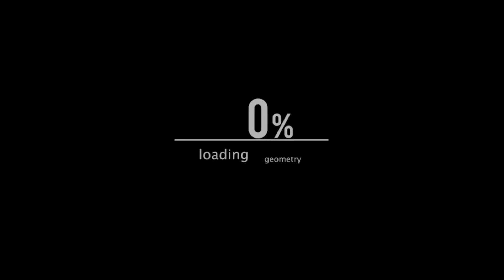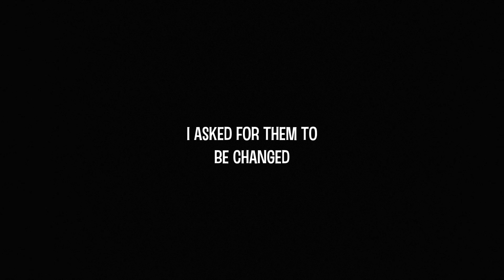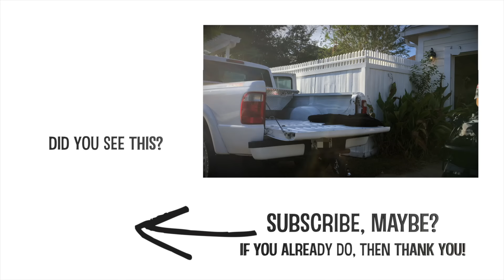DAY IN THE 3-GUN LIFE VLOG 3: NIGHT MATCH!!!